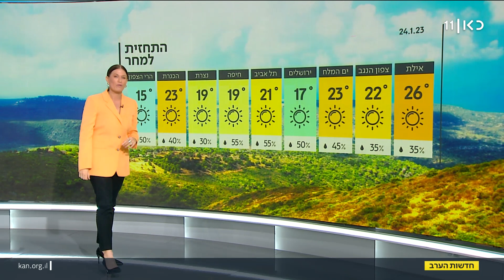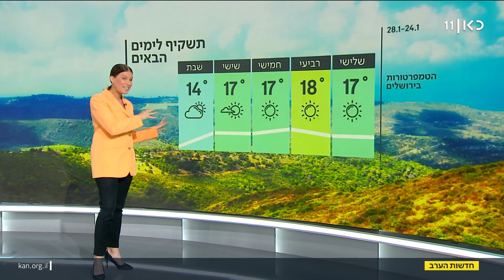התחזית 23.1.23: חם לעונה - ללא שינוי של ממש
כאן חדשות | מחר ובימים הקרובים הטמפרטורות יהיו גבוהות במידה ניכרת - כ-4 מעלות מעל הממוצע לעונה. לקראת סוף השבוע, המגמה תתחיל להשתנות, כאשר ביום שישי יהיו יותר עננים ובשבת תחול ירידה של ממש בטמפרטורות. התחזית של שרון וכסלר, מתוך חדשות הערב 23.01.23